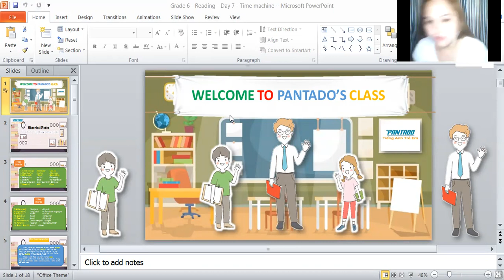pk699 10/6/20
Stud is absent, informed late.